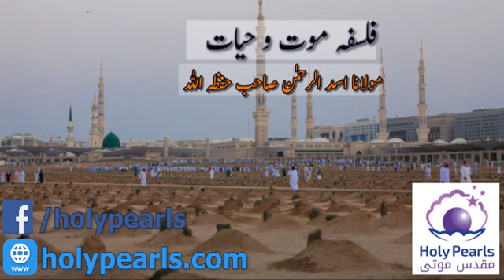Falsfa Maut w Hayat By Maulana Asda Ur Rahman